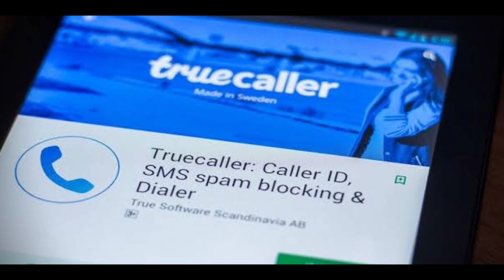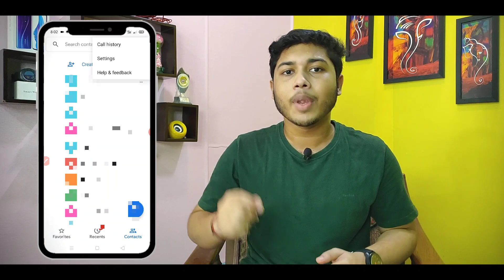Google Phone Verified Call App | Best Alternative Of Truecaller | Nikhil Gupta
Content In The Video 👇
truecaller alternative
truecaller alternative apps
best caller id apps
android apps 2020
google phone app beta
google phone app review
google phone app download
google caller id app
google caller id vs truecaller
best dialer app for android 2020
caller id and spam protection
google phone

Gears Used In The Video 👇
Boya M1 Mic
ProSmart Tripod
Artificial Plant
Wall Frame Painting

About : Nikhil Gupta is a YouTube Channel, where you will find technology related videos in hindi. New Video Is Posted Everyday :)